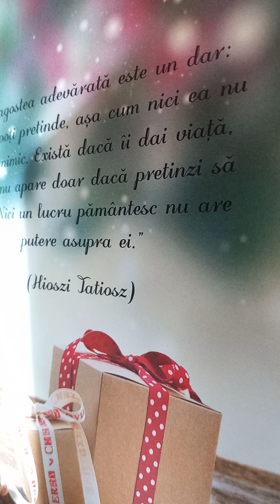Frank Baum-Viața și aventurile lui Moș Crăciun.Maturitatea.12.Primul pom de Crăciun